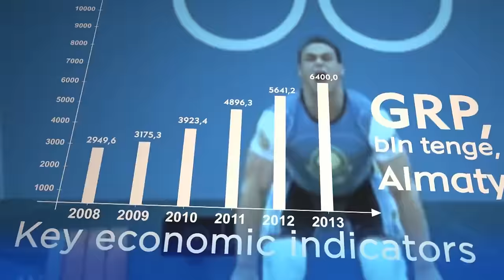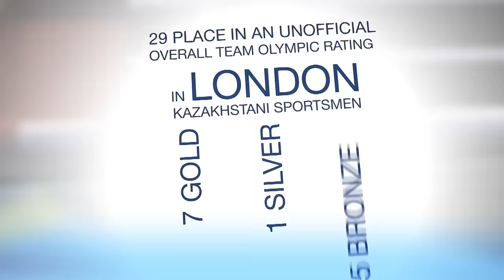28th Winter Universiade, Almaty, Kazakhstan - FISU 2016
Almaty - 28th Winter Universiade, Almaty, Kazakhstan

    Dates: 29 January to 8 February, 2017.

City of Youth and Sport

One of the oldest cities in the country, Almaty is a city of young people. A third of its population is 30 years old or younger. Almaty has more universities than any other cities in Kazakhstan. It is also a city of sport with modern competition and training facilities. Almaty hosts the highest number of various sporting events and campaigns to promote a healthy lifestyle – over 250 events annually. The landscape of Almaty allows each of its inhabitants to have an active and interesting lifestyle and go in for their favourite sports. The most popular sports in Almaty are skiing and snowboarding.

Cultural Heritage of Almaty

In Kazakh the word 'alma' means apple; and Almaty is literally translated as 'rich in apples'. The city was named in honour of apples, which have grown there since ancient times. This is why the emblem of Almaty, and of the whole Seven Rivers region, bears the image of this fruit. Almaty has an ancient and rich history. As a transit point on the Silk Road, the city was an international trade hub in Central Asia. Silk traders from China as well as ivory and spice sellers from India would meet there to leave a unique trace on the culture of the city. The city has been home to many prominent figures of science, arts, culture and education, who made important contributions to the cultural development of Kazakhstan. Today Almaty has a well-developed cultural infrastructure and skilled human resources, and it is home to the leading theatre, arts museum and library organisations of Kazakhstan.
Almaty regularly hosts international cultural events such as the international music festival 'Voice of Asia', the International Eurasia Film Festival and the International Jazz Festival.

Legacy

The hosting of the 2017 Winter Universiade in Almaty will have a positive impact on the city and its inhabitants. It will foster a new wave of future leaders and inspire new achievements aiming at sustainable development through the prism of the Universiade and university sports.
Infrastructure: construction of new roads and improvement of the transportation system, construction of new sports facilities and of a university campus that will utilise advanced power-saving and environmentally-friendly technology
Education: training programme for sports reporters, sports doctors, sports event managers and sports tourism managers
Health care: a positive effect on the health of Almaty inhabitants, increasing their life expectancy and level of comfort
Tourism: an intensive development of tourist infrastructures (increase in the number of hotels and ski resorts) is planned during the preparation process of the Universiade.